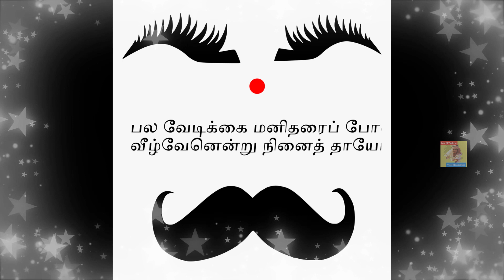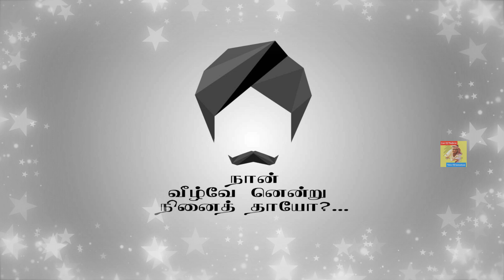மகாகவி பாரதியார் வரலாறு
Here is the short summary of the greatest poet of all the time Mahakavi Bharathiyar